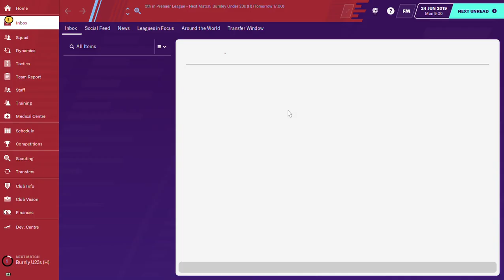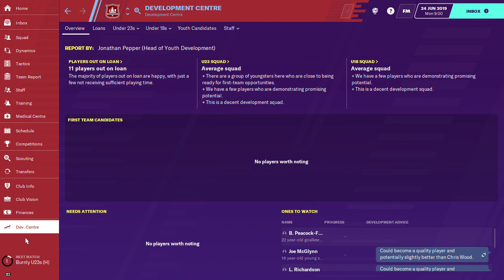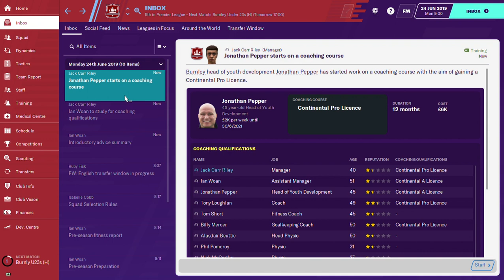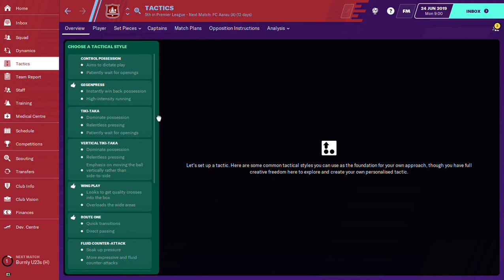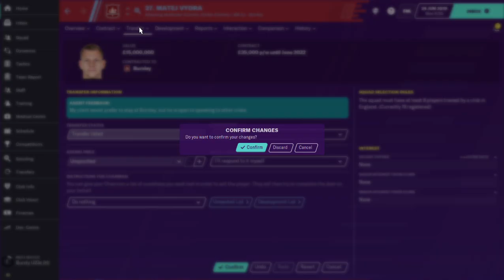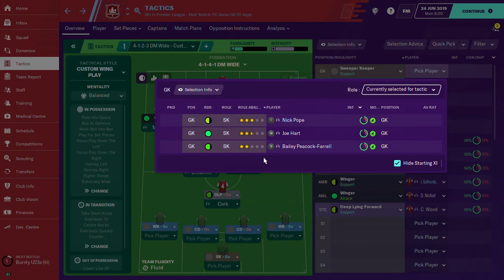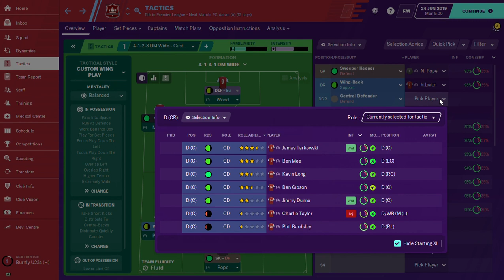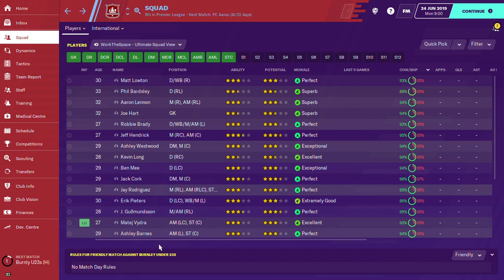BRAND NEW CLUB | Football Manager 2020: Burnley Save - Episode #1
This is our FM 2020 Playthrough with Burnley, in which we will attempt to bring long-term success by attempting to win trophies and strive to challenge up the league ladder. In Part 1, we meet the squad and attempt to make some plans regarding summer transfers and staff dealings.